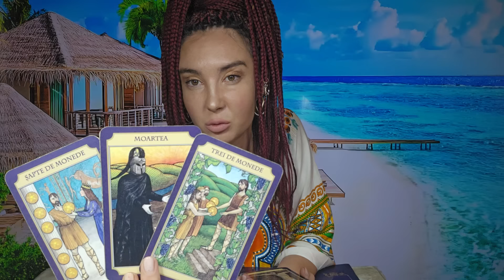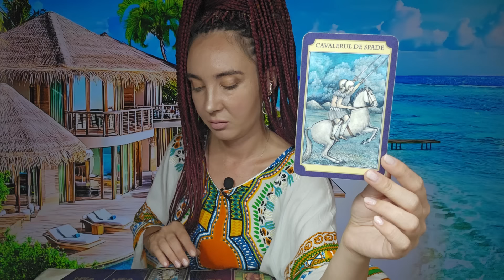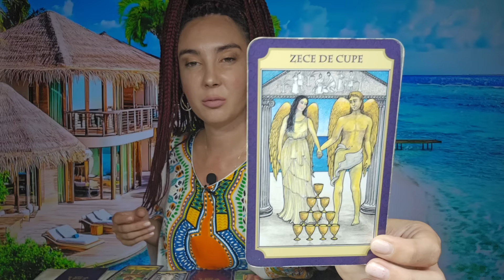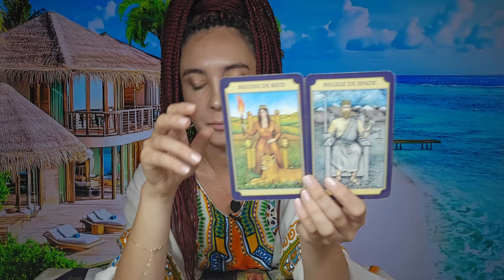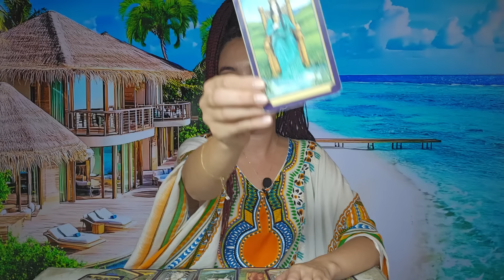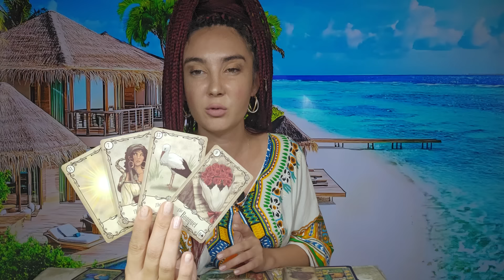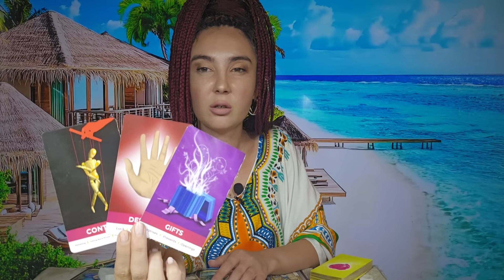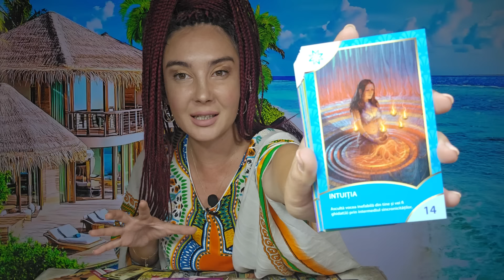𝗔𝗜 𝗢 𝗦𝗧𝗘𝗔 𝗡𝗢𝗥𝗢𝗖𝗢𝗔𝗦𝗔̆! 𝗔𝗖𝗖𝗘𝗣𝗧𝗔̆ 𝗔𝗖𝗘𝗔𝗦𝗧𝗔̆ 𝗦𝗖𝗛𝗜𝗠𝗕𝗔𝗥𝗘! 😲 𝗨𝗡 𝗡𝗢𝗨 𝗜̂𝗡𝗖𝗘𝗣𝗨𝗧! 🔮🧚‍♀️